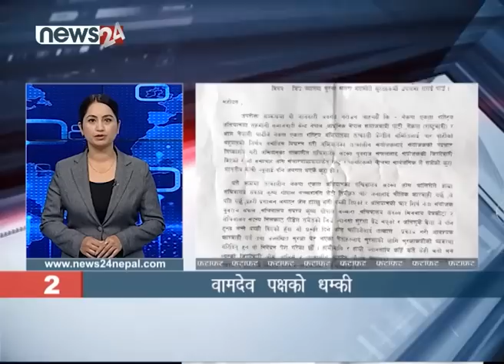MORNING NEWS FATAFAT - NEWS24 TV